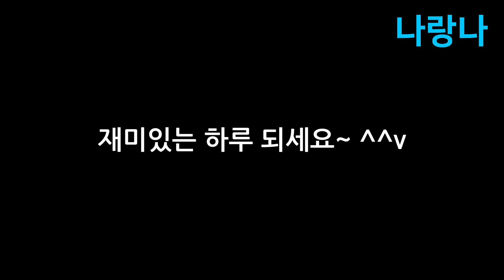동시에 귀신 이름 말하기! 이거 쉽지 않아~ ㅎㅎ(나랑나 신비아파트 게임)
오늘은 신비아파트 귀신 이름을 한 번에 외칠거에요.
어떤 귀신을 외치는 소리인지 잘 들어보세요~ ^^